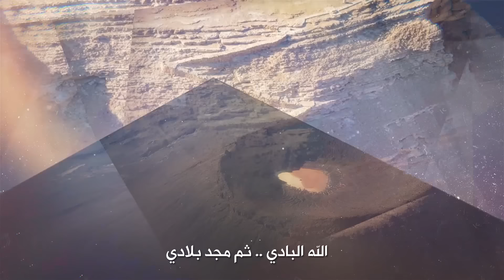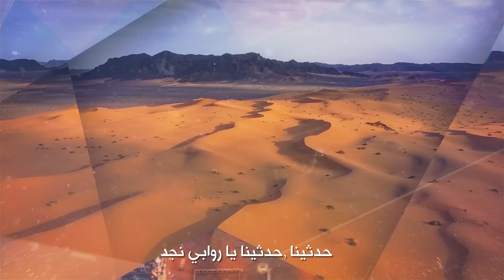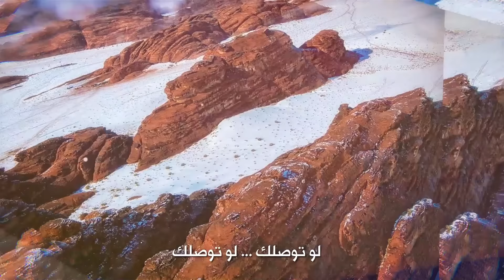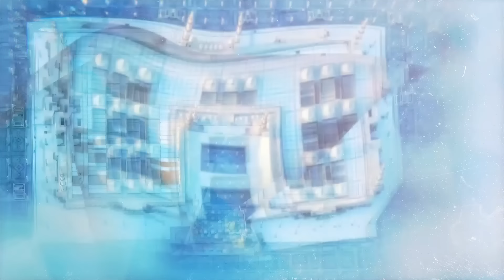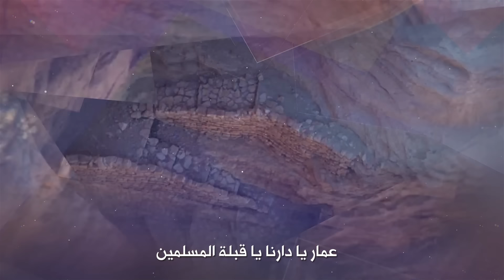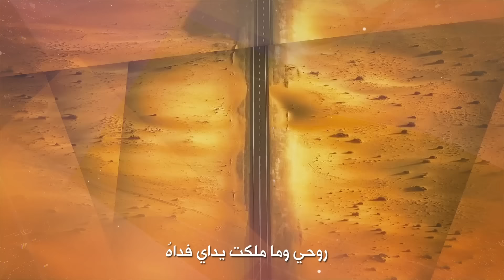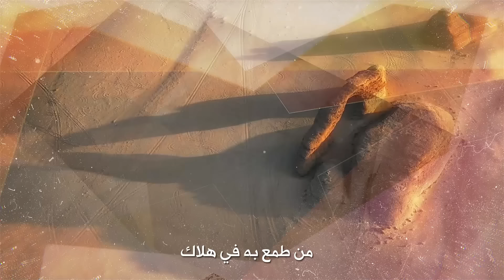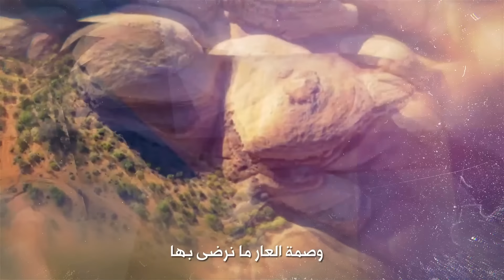Abnaa Al Watan … National Medley 91 | أبناء الوطن … ميدلي وطني ٩١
أداء | أبناء الوطن
توزيع | عبدالرحمن محمد
ايقاعات | أحمد عبده
مكس وماستر | عمرو هاشم
رؤية وإشراف | ود محمد
شكر خاص : نادي الطيران السعودي
إنتاج | تشيلو
توزيع | روتانا

الله البادي .. ثم مجد بلادي

ديرتي , غيرتي
حبي اللي في العروق
جارفٍ , دافي , صدوق
حالفٍ ما أشرب و أذوق
غير عز بلادي
غير عز بلادي

موحِدين وموحَدين
دارنا بعون الله
عزها دنيا ودين

حدثينا ,حدثينا يا روابي نجد يا روابي نجد
ياجبال السرات
حدثينا عن أبو تركي العظيم .. حدثينا
عن أبونا الفارس الشهم الكريم .. حدثينا
عن جهاد جدودنا .. اللي خلوا حدودنا
من بحرها لبحر .. ديرتي كلِ فخر كلِ فخر ..

أجــل نـحـن الحـجـاز ونـحـن نـجــد
هــنــا مــجــد لــنـــا وهــنـــاك مــجـــد
ونــحــن جــزيــرة الــعـــرب افـتــداهــا
ويــفــديــهـــا غـــضـــارفـــة , وأســـــــــد

يا بلادي واصلي والله معاك
واصلي واحنا وراك
واصلي والله يحميك , يحميك إله العالمين

عاشق هالرمل عاشق هالرمل
من خلقني الله لين أموت
يا غالية ... ياغالية فوق الغلا انتي
ما أجملك
حبيبتي , حبيبتي ما أجملك
العشق لك والمجد لك
يكفي القصايد فخر
لو توصلك ... لو توصلك
 أطهر مكان في الوجود ... أطهر مكان في الوجود
قالوا : البيت الحرام قلت أرضي
قالوا : الشرع الإمام قلت أرضي
قالوا : الحب السلام
قالوا : الحب السلام قلت أرضي
قلت ارضي قلت ارضي

أوه أوه .. أوه اوه .. أوه يا سعودي اوه يا سعودي
مكانتك يا بلادي دوم في القمة
من يوم كنتي إيلين اليوم يابـلادي

يا سلامي عليكم يالسعودية ... يا ديار الشيم يا دار الأوطاني
يالسعودية نحيي روحك الحية ... نشهد إنك أصيل وطيب الفالي

يا بيرق التوحيد حنا أهل المله
رفة علمك تعيد مجد الوطن كله
كم راح منك شهيد قل للعدو قله
باكر صلاة العيد تحيا بيوت الله

دارنا ,دارنا دار الشريعة ونحكمها جلوس
كيف لا قمنا على ظهرها وأمتانها
حيو الجيش السعودي ضحى يوم العبوس
وارفعوا رايات نصره بشتى الوانها

قدام ما نرجع ورى
طبع السعودي من قدم
رح علم اللي ما درى
بارواحنا نفدى العلم

يا بلادنا ظل وذرى
والمجد ماهو بالحلم
الـعـز لامنه سرى
بالسيف يوخذ والقلم

عمار يا دارنا يا قبلة المسلمين
مهبط كتاب الوحي على الرسول الأمين
فوق الثريا ثرى مكتوبة في الجبين
يا ارض نور وذهب يا ارض دنيا ودين

قبلة امتنا انتي يا عز اهل الانسان
من لامني في حبك يابلادي غلطان
حره ابيه يالسعوديه
عاشت بلادي

تحت راية سيدي سمعا وطاعة
تحت راية سيدي في كل ساعة
تحت راية سيدي عز وشجاعة
والشهادة حلم والجنة طماعة

يا قايدي يا سيدي
ياقايدي يا سيدي ,الحر القطام
أنا أشهد أنك قمت يا عز المقام
يا صامل الهدات والفعل المهيب

اضرب على الكايد ولا تسمع كلام
العز بالقلطات والرأي الصليب
قد قالها القايل على وقت الإمام
أنتم هل العوجا عمى عين الحريب

بلادي بلادي منارُ الهدى
ومهدُ البطولةِ عبرَ المدى
عليهـا ومنها السلامُ ابتدا
وفيها تألقَ فجـرُ النــــدى
حياتي لمجدِ بلادي فِدا

روحي وما ملكت يداي فداهُ
وطني الحبيب وهل أحب سواهُ
منذ الطفولة قد عشقت ربوعه
إني أحب سهوله ورباهُ
وطني الحبيب .. وطني الحبيب .. وهل احب سواهُ ؟

حنا الوفا من طبعنا .. وعادتنا طيب وكرم
حكامنا من شعبنا .. هذا اخو وهذا ابن عم
لي ديرةٍ عالي السحاب .. يسكن في شم جبالها
اطهر ثرى وأغلى تراب .. تفخر بفعل رجالها
حنا جسد فيه البلد روح .. حنا بلد للخير نبني صروح
في يدنا كتاب الله .. وفي يدنا الحسام
اخوان من طاع الله .. في حرب وسلام
الله معك يا بلادي يابلادي
الله معك يابلادي يا بلادي

الله وأكبر يابلد ... أنت روح ٍ في جسد
عشت يانبض الوريد ... في قلوبنا أنت الوحيد
ياثرى جدي وابوي ... يافداء نفسي واخوي
لالا وربي ماتهون ... دونك جموع ٍ تصون
كل شبر ٍ من ثراك ... من طمع به في هلاك

صحت نجدٍ على صوت العوي ولجّة الغربان
عوافي
عوافي .. قرِّبي منْك الوساده وادخلي لحافك
كأنك ما تعوّدتي على التجريح والنكران
من اللي زادهم في ما مضى من لحم أكتافك

يا دار لا هنت ولا هان راعيك ... ولا هان شعب كرموا راية الدين
حب وكرامة دارنا اليوم نحميك ... نروي ترابك من دمانا مباهين

أوقد النار يا شبابها .. وصمة العار ما نرضى بها
دمنا في أرضنا .. سعدنا في وعدنا
جنة الخلد يا طلابها

خادم الحرمين يا عز الوطن .. يشهد التاريخ بمرور الزمن
نصرنا في جمعنا .. عزنا في شرعنا
في دروب الخير فاتح بابها .. جنة الخلد .. يا طلابها

يا لا لا يا لا لا لا ... ديرتي دار السلام
يا لا لا يا لا لا لا ... مولد الهادي الإمام

مجدك لقدام وامجادك ورى
وان حكى فيك حسادك ترى
ما درينا بهرج حسادك ابد
انت ما مثلك انت مامثلك بهالدنيا بلد
والله ما مثلك بهالدنيا بلد

فوق ألف مليون يصلون
في كل ليلة وكل يوم
لوجهة بلادي .. تعيشي يابلادي
احنا اشهر من علم ... احنا خدام الحرم
لوجهة بلادي
تعيشي يابلادي
تعيشي يابلادي
تعيشي يابلادي